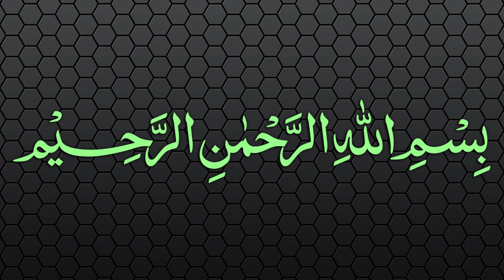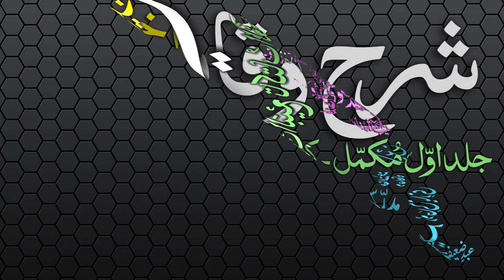Sharh-ul-Wiqayah Dars - 41 - Page - 076 - Maulana Muhammad Zuhair Albazi - 04/02/2007